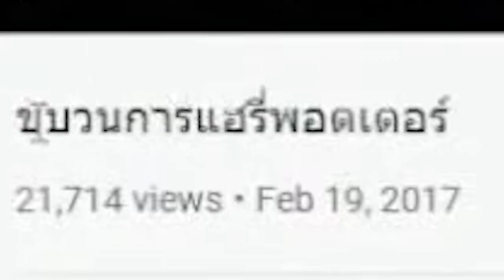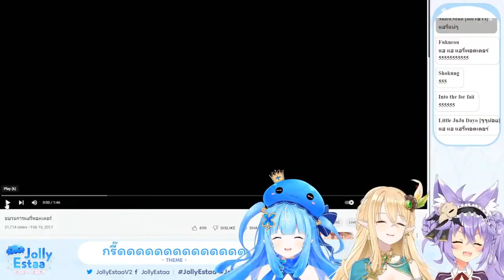[Vtuber]Hi-light Challenge ทำให้เอสต้ากรี๊ด แต่ เอลวีนโดนอาเฮียแกงแทน!!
ทำไมอาเฮียต้องแกล้งเอลวีนนนน

ตามไปตำและดูไลฟ์ย้อนหลังได้ที่นี่